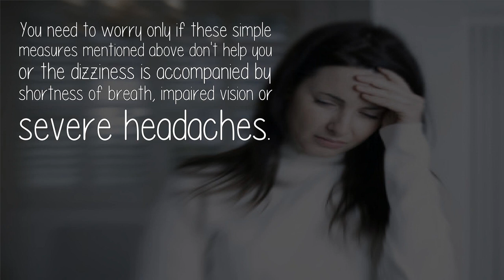Is It Normal To Feel Dizzy At 30 Weeks Pregnant?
Yes, it's completely normal to feel dizzy at this point of pregnancy. Your cardiovascular system and nervous system are working really hard to support the baby. Your heart pumps around 50% more blood during pregnancy which is HUGE.